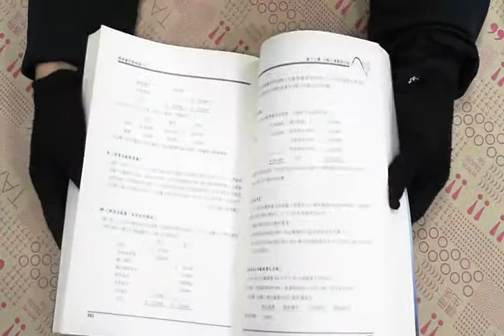TAAZE｜高等會計學新論－下 二手書書況 9572852353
TAAZE｜讀冊生活網路書店「高等會計學新論－下」，找二手書請至